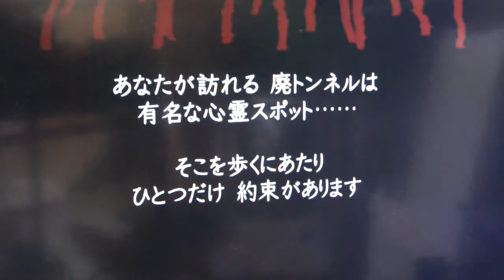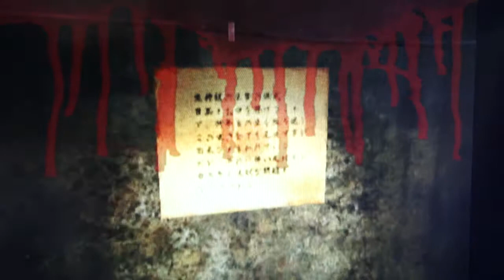Ikenie No Yoru Ketchup Play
A bit of a spoiler, so if you intend on playing the game don`t watch it. Just a suggestion to keep the game surprising. Tad bit of gameplay.

Playing Epilogue chapter 3. (Which is actually the very beginning of the game)

 Ketchup play refers to Hard mode, where continues = from the beginning of the chapter, and screen goes Ketchup up on you.